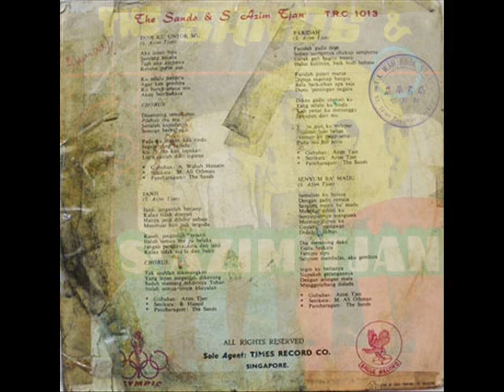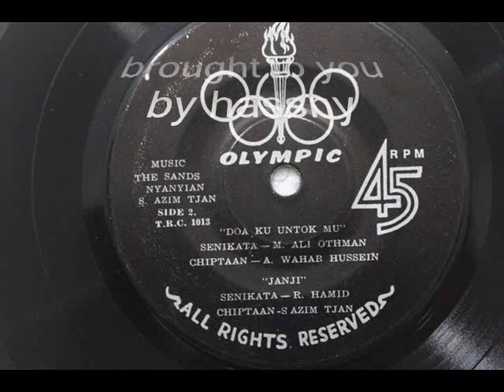s azim tjan & the sands _ doaku untukmu (1967)